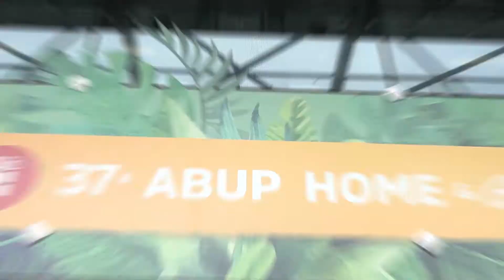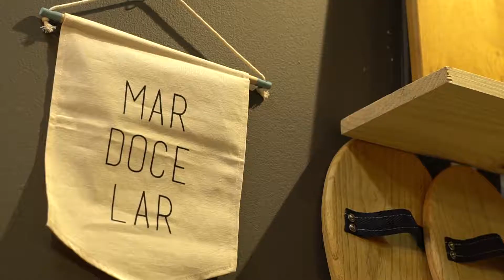37ª ABUP HOME & GIFT - Projeto Célula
A ABUP Home & Gift apresenta o Projeto Célula, uma iniciativa inédita de curadoria no mercado de design para casa, resultado da união da empresa Marco500, que comercializa produtos para decoração assinados por designers brasileiros, e da “Feira na Rosenbaum”, um dos maiores eventos de design independente do Brasil.